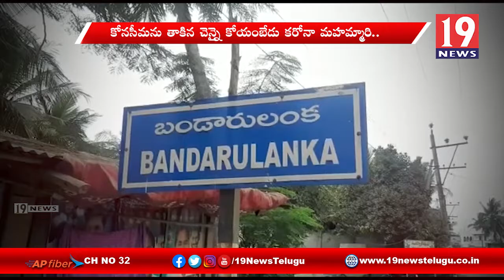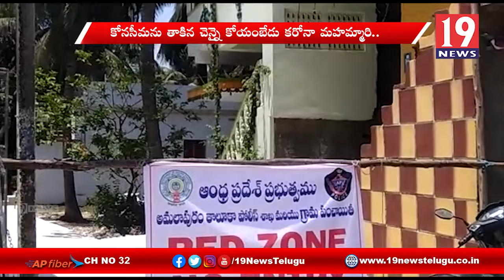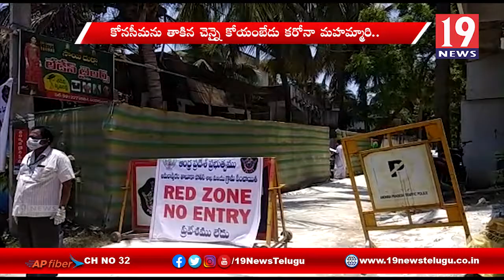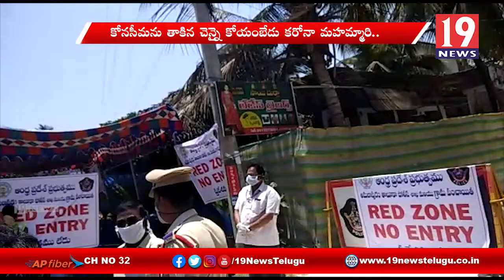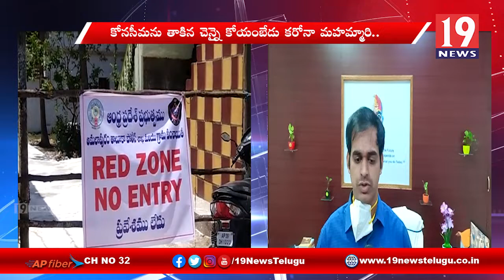|| 19 న్యూస్ || కరోనా గుప్పిట్లో కోనసీమ - తూర్పు గోదావరి జిల్లా